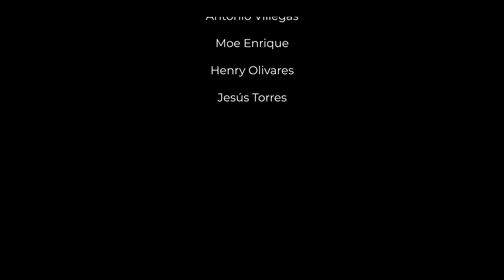EL TORICO DE LA CUERDA (Luis Serrano Alarcon) Banda de Música Maestro Tejera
Concierto de la Banda de Música Maestro Tejera, ofrecido en el Centro Cívico Municipal "Los Eucaliptos" el día 24 de Octubre del 2021